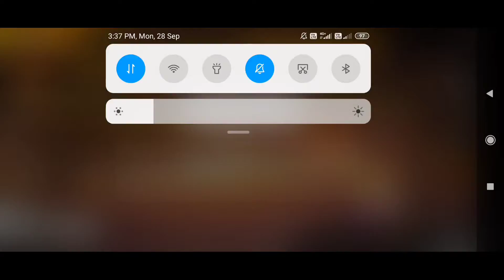BUYING 10rs. OFFER IN SUBSCRIBER ACCOUNT ❤️/SRY/GYT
I WILL GOT NEW DIAMOND ROYAL BUNDLE❤️/TIME SETTER BOMB/LEVEL UP SHOPGIVEAWAY/NEWGUN ABILITY TEST/GYT